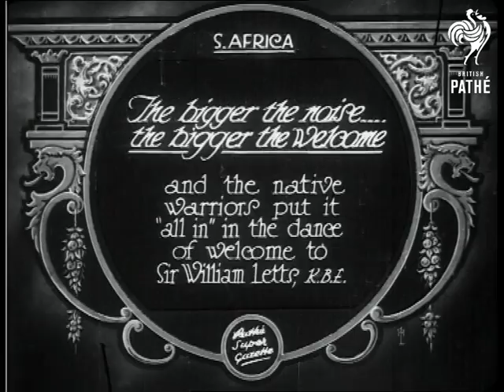The Bigger The Noise - The Bigger The Welcome (1929)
Item title reads - The bigger the noise -  the bigger the welcome and the native warriors put it "all in"  in the dance of welcome to Sir William Letts, K.B.E.  South Africa.

Various shots of the African warriors dancing and playing instruments.  One man leads them, various shots as they dance.
 FILM ID:784.15